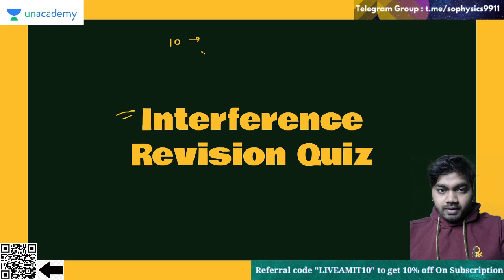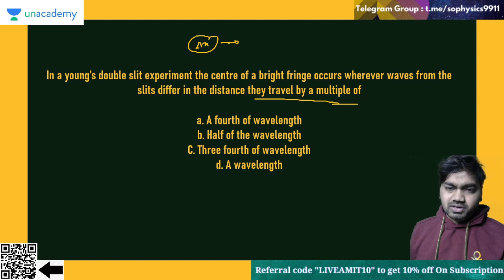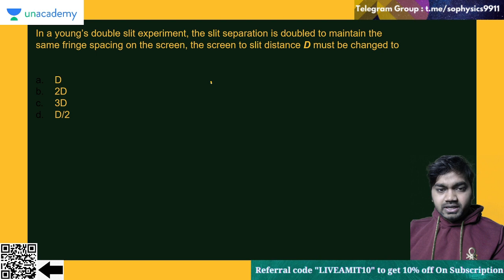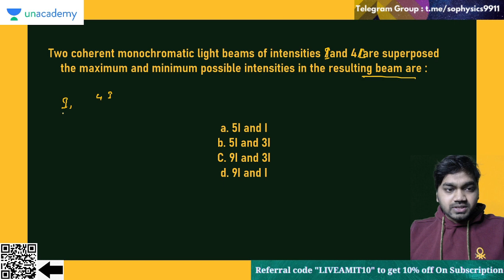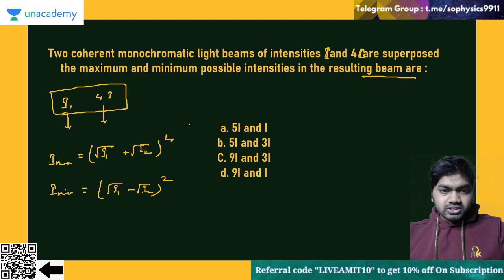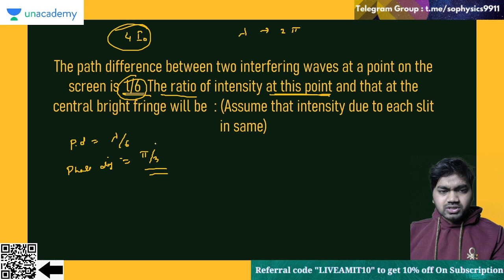IIT JAM 2021 || Physics || Interference Revision Quiz 1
In this session we have discussed some important MSQ and NAT Problems of Interference. This is a very important topic for learners preparing for JAM, JEST, TIFR and other exams.
For attempting free mock quizzes for JAM visit: sophysics.trigrexam.com and get yourself registered. Also join the telegram group to get the information about the quizzes.
Follow: Amit Ranjan
For study materials Visit Sophysics.in
Make sure you click on the bell icon and never miss out on any class.